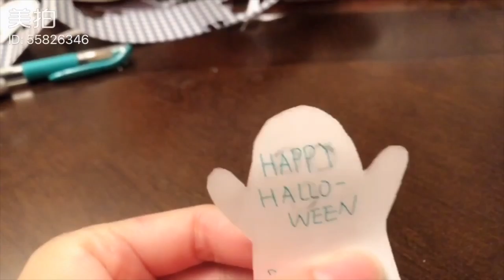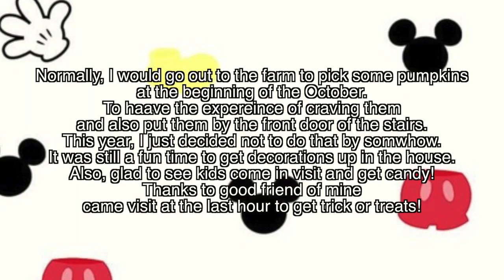Halloween | What's different this year in 2018